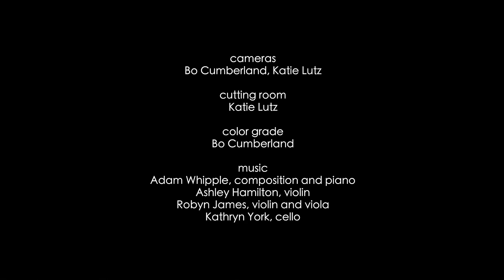Bill Lee Ceramic Artist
Bill Lee is a maker of vibrant ceramics and is based in South Knoxville.

Cameras: Bo Cumberland, Katie Lutz
Cutting Room: Katie Lutz
Color Grade: Bo Cumberland
Composition & Piano: Adam Whipple
Violin: Ashley Hamilton
Violin & Viola: Robyn James
Cello: Kathryn York